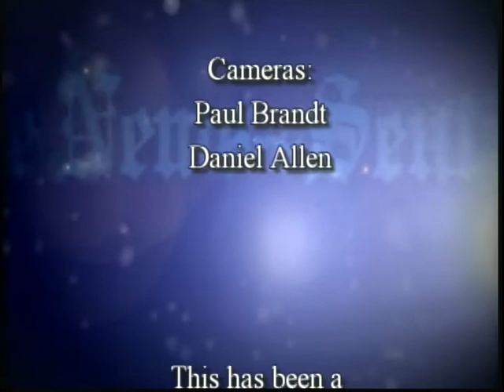Fort Report: Constitutional Solutions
News-Sentinel columnist Kevin Leininger sits down with Craig Ladwig and Ron Reinking of the Indiana Policy Review Foundation who will discuss the possibility of a "convention of the states" and other constitutional solutions to the nation's problems.